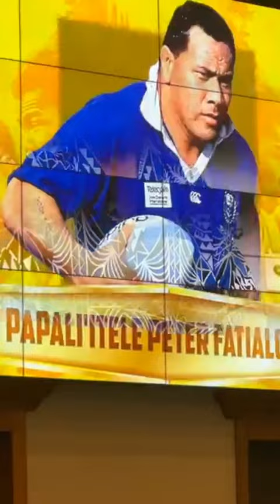Pasifika Rugby Hall Of Fame Inductees 2024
Unveiling the inaugural Pasifika Rugby Hall of Fame Inductees Class of 2024 🌺

Congratulations to all Legends of the Game 🏅🎓

• Waisale Serevi
• Muliagatele Brian Lima
• George Smith
• Tuifa’asasina Sir Bryan Williams
• Seiuli Fiao’o Fa’amausili
• Papali’itele Peter Fatialofa
• Jonah Lomu

A historic night that recognised some of the most iconic rugby players and their significant contributions to rugby most importantly representing Pacific Islanders at the 🏉 World Stage.